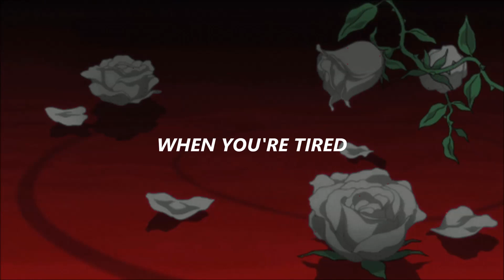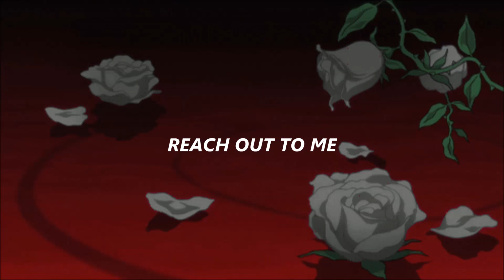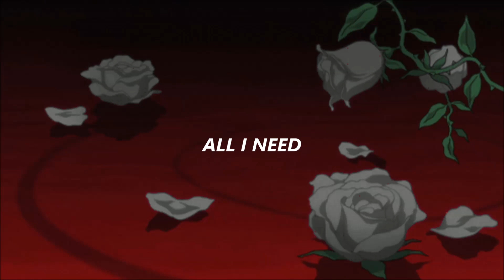Shouse - Love Tonight (Lyrics)